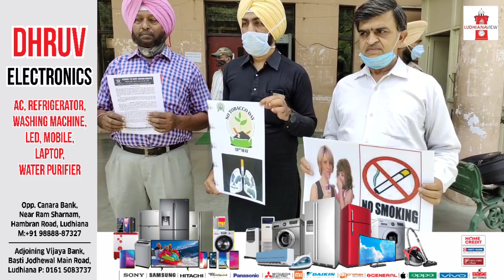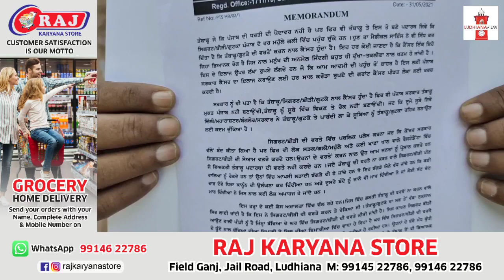नो तंबाकू डे पर डिप्टी कमिश्नर को सौंपा ज्ञापन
आज नो तबाकू डे के अवसर पर पावर टू सेव ह्यूमन राइट्स नामक एनजीओ की ओर से डिप्टी कमिश्नर लुधियाना को एक ज्ञापन सौंपकर सरकार से तंबाकू पर प्रतिबंध लगाने की मांग की गई।

संस्था के प्रमुख जसपाल सिंह सैनी ने आरोप लगाया है कि तंबाकू खाने से फेफड़ों की बीमारी हो जाती है और कई तरह की कैंसर का यह काम बनता है। उन्होंने मांग की है तंबाकू पर राज्य में पूर्ण प्रतिबंध लगाया जा सके ताकि लोगों की जिंदगियां बच सकें।

Byte:  जसपाल सिंह सैनी,संस्था प्रमुख